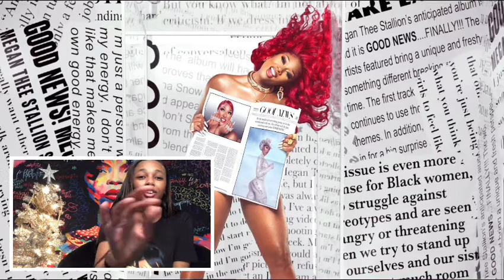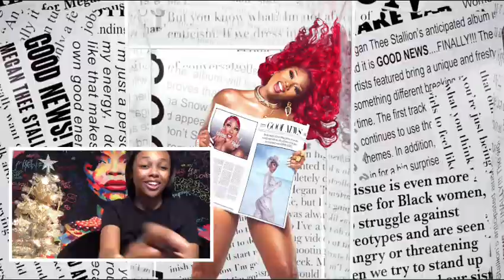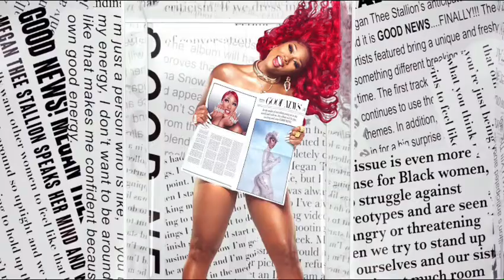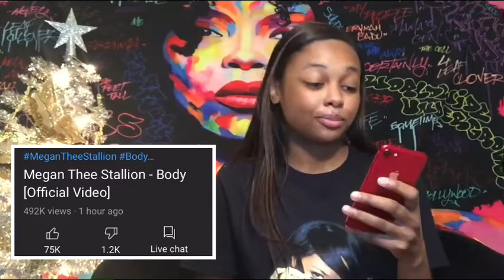MEGAN THEE STALLION- BODY MUSIC VIDEO(reaction)